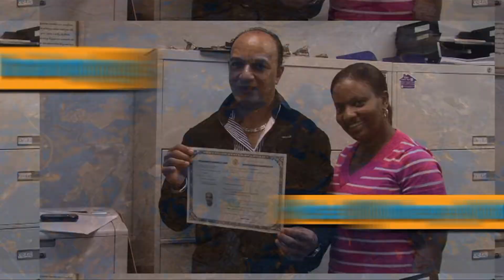Community Taking Action TV Show--Citywide Boston Hispanic Center Segment March 2013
All over the city, ABCD's Neighborhood Service Centers provide an array of services to help Boston residents become more self-sufficient and progress towards economic security.